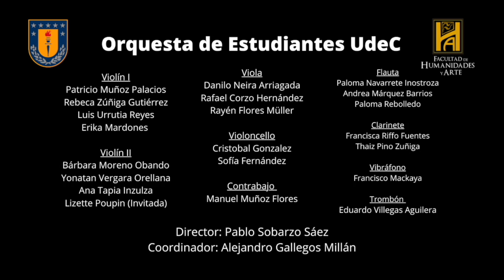James Bond Theme Monty Norman | Orquesta de Estudiantes UdeC